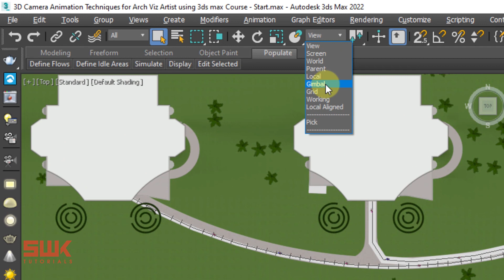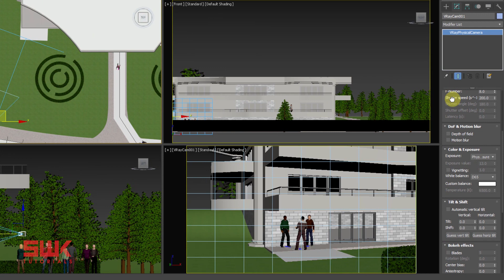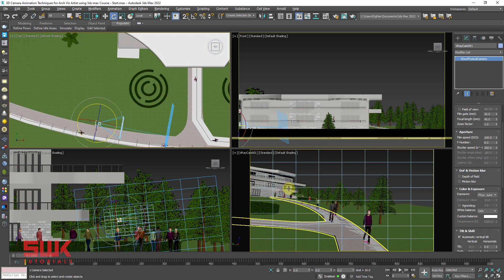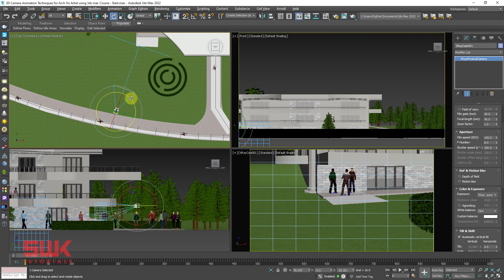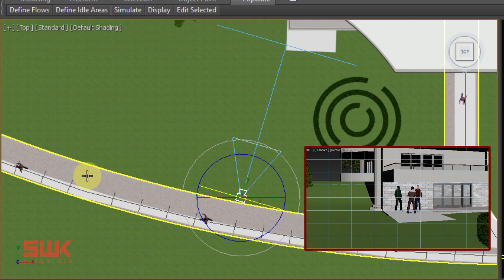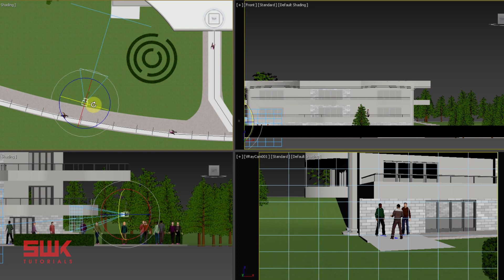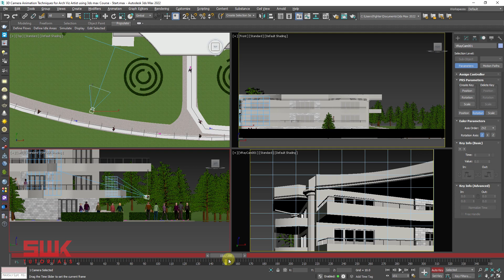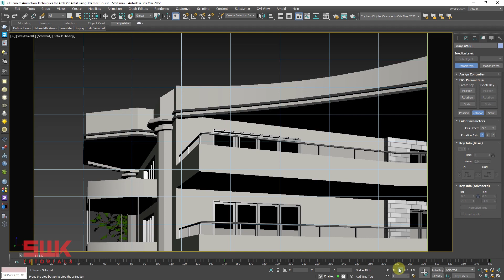Class 1 - Tilt & Pan Camera Animation: Choose correct rotation order & Gimbal coordinate in 3ds max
This is the first video “Tilt & Pan Camera animation: Choose correct rotation order & Gimbal coordinate in 3ds max” from the course “3D Camera Animation Techniques for Arch Viz Artist using 3ds max”.
In this tutorial, we will learn how to properly set camera rotation order and reference coordinate systems for tilt and pan camera movements in 3ds max.
After that we will animate the camera.